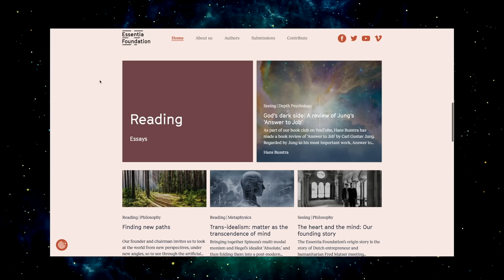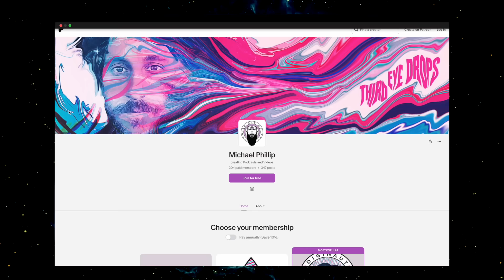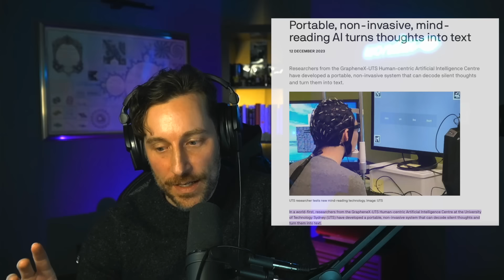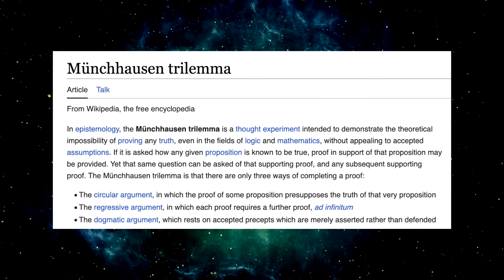Carl Jung, Synchronicity, Archetypes and UFOs | Bernardo Kastrup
Dr. Bernardo Kastrup returns to the mind meld!
@bernardokastrup  is the executive director of Essentia Foundation. His work leads the modern renaissance of metaphysical idealism, the notion that reality is essentially mental.
Bernardo holds two Ph.Ds, one in philosophy (ontology, philosophy of mind) and another in computer engineering.
He's the author of several books including Science Ideated, Why Materialism Is Baloney, and Decoding Jung's Metaphysics, which features prominently in this mind meld.
In this one, we muse about the philosophy of Carl Jung, synchronicity, archetypes and why Bernardo believes Jung was clearly an idealist.
We also riff on the high strangeness and the UFO / UAP phenomenon and why it's so intriguing, yet troubling.

All Things Third Eye Drops:
Hear our 300-plus other podcasts:
🎧 Apple Podcasts: